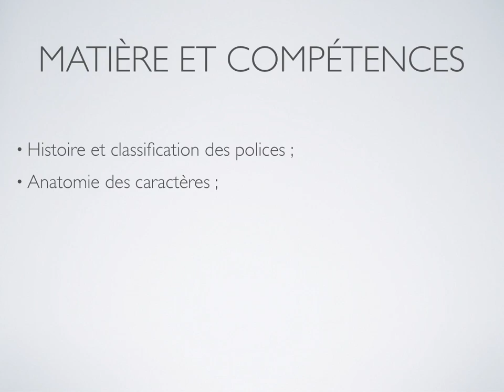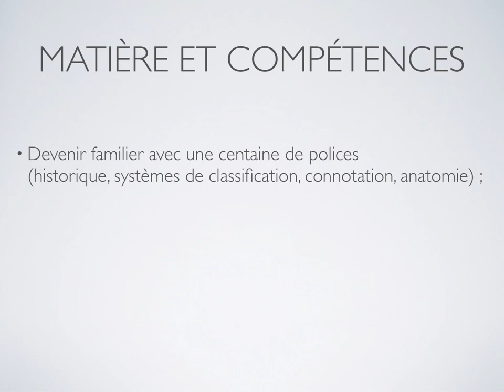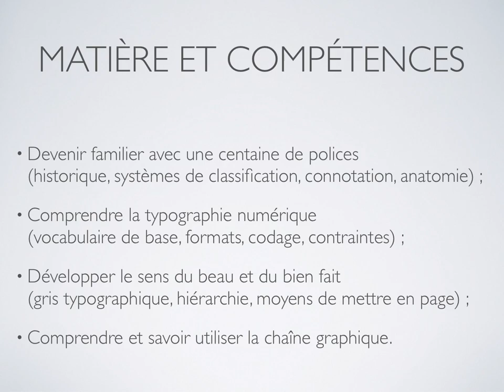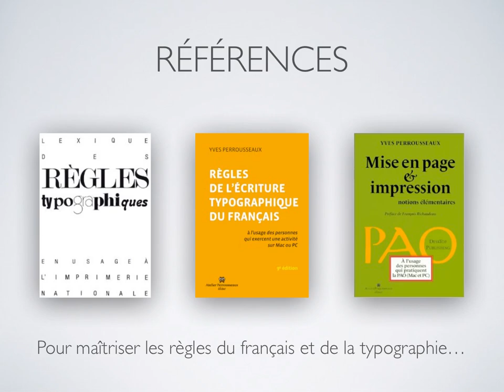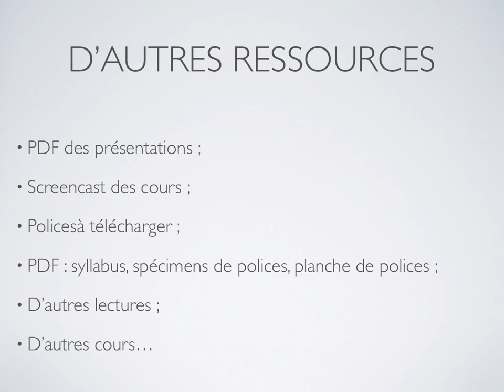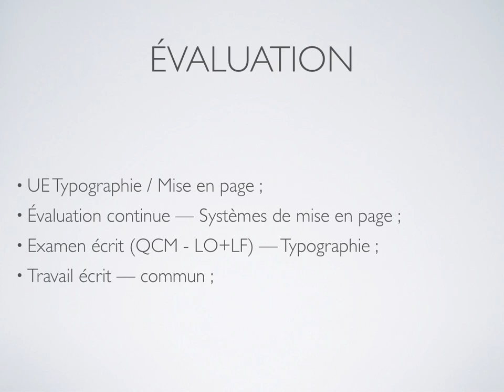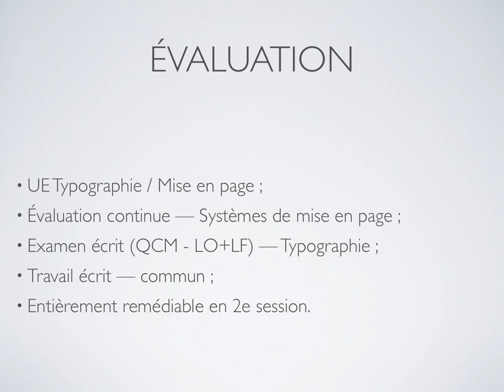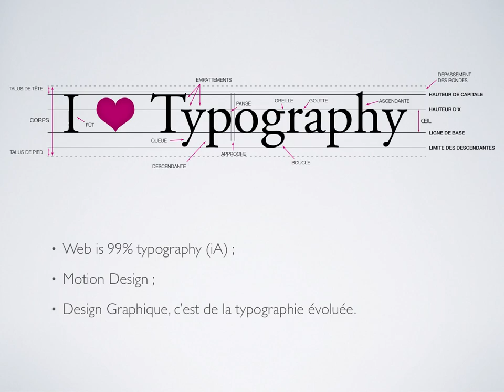01 introduction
Typographie - screencast #01 - Introduction